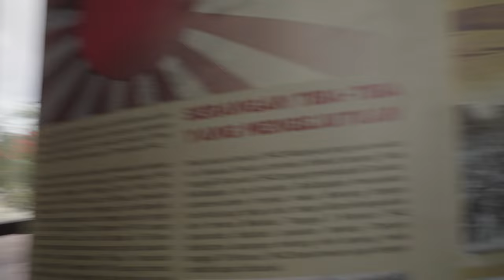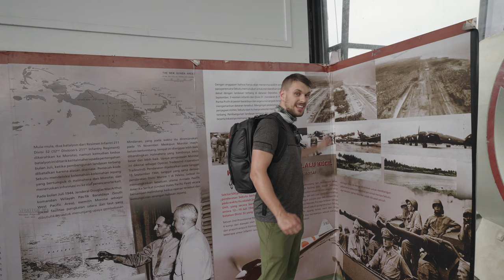This Soldier Was Hiding For 30 YEARS In The Jungle After WW2 - NAKAMURA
The crazy story about the soldier Nakamura, who've spent more than 30 YEARS in the jungle, surviving after the end of World War 2. Let us know how you liked this episode in the comments below!

👉Jakarta, Malang, Bromo, Maluku (Ternate, Halmahera, Pulau Kei)

Chapters:
0:00 Intro
0:25 The museum of Trikora Daruba WW2
1:00 Morotai in the second world war
2:50 The story of Soldier Nakamura
7:30 Museum Tour
11:40 going out for dinner

Gear:
- Sony SEL 20mm 1.8 G FE
- Sony SEL 24-105mm F/4,0 G OSS FE